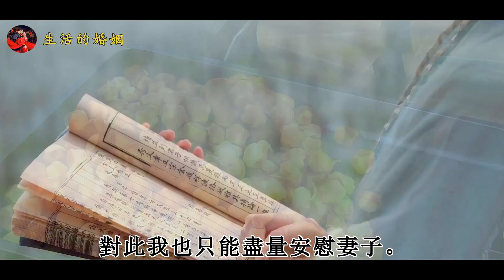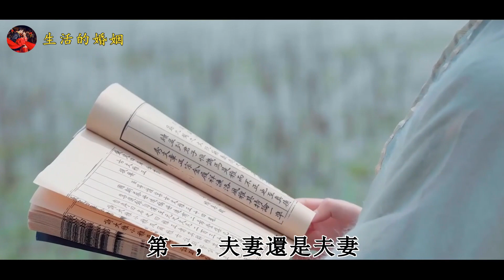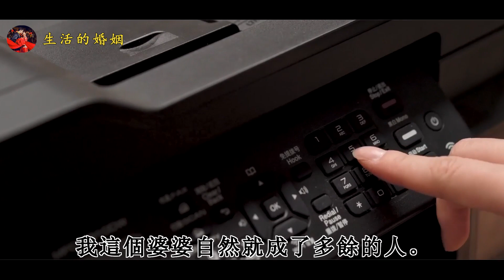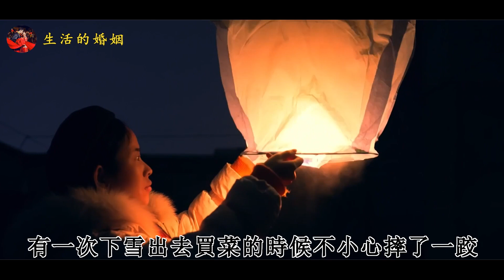48歲女人出軌被丈夫發現，竟然提出三個條件，老實丈夫憤怒提離婚｜生活的婚姻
48歲女人出軌被丈夫發現，竟然提出三個條件，老實丈夫憤怒提離婚
夫妻之間維繫婚姻的基礎是什麼？有人說是感情，有人說是孩子，有人說是相互之間的理解、包容與謙讓。
日久的夫妻感情早已被生活磨礪得趨於平淡，人到中年的壓力和負擔集於一身，為生活奔波也已身心疲憊，在逐漸淡化的夫妻感情中只剩下責任和義務。